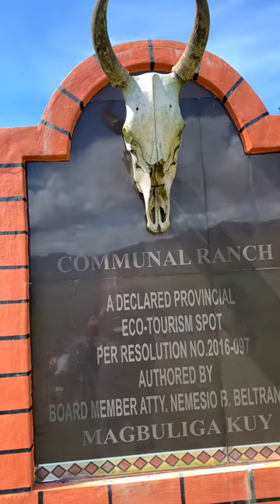Impasugong, Bukidnon, Philippines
📍Lover's Lane View Deck
📍Communal Ranch
📍Waterfalls at CEDAR
📍Giant Statue